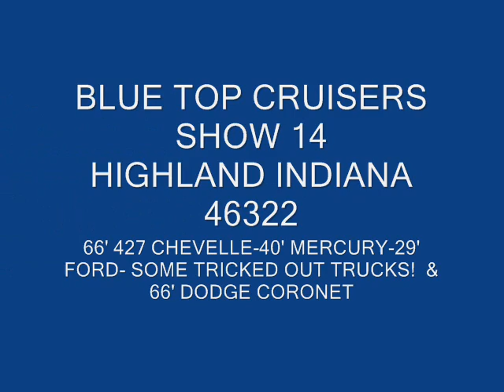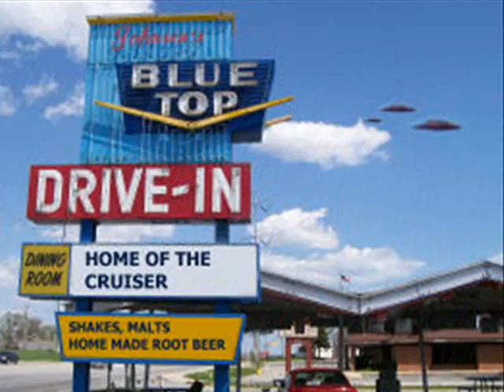66 CHEVELLE and More @ the Johnsens Blue Top Drive In 👀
Johnsens Blue Top Drive In is in HIGHLAND INDIAINA HOME OF THE CRUISERS video 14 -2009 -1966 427 CHEVELLE. 1940 MERCURY 1929 FORD SOME TRICKED OUT LOW RIDER TRUCKS & 1966 DODGE CORONET 2009 johnsens blue top drive in